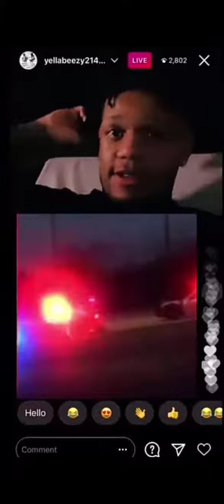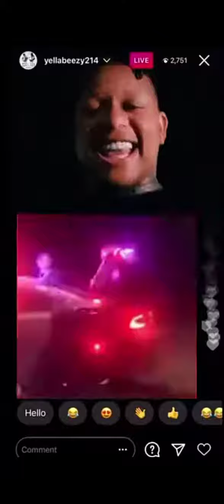Yella Beezy Arrested On Gun Charges In Dallas Tx